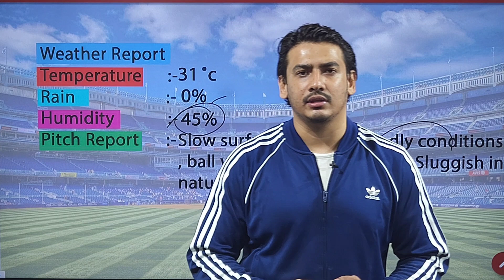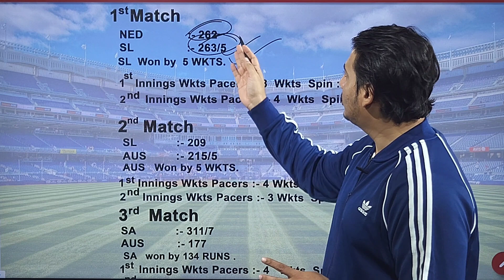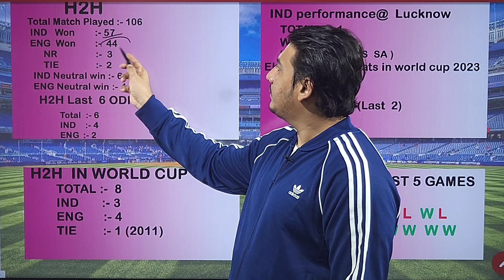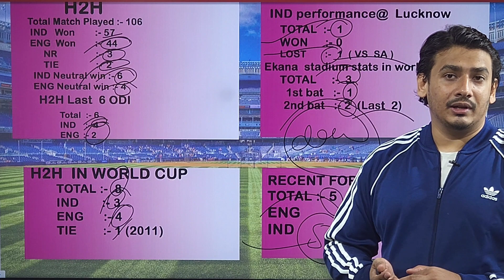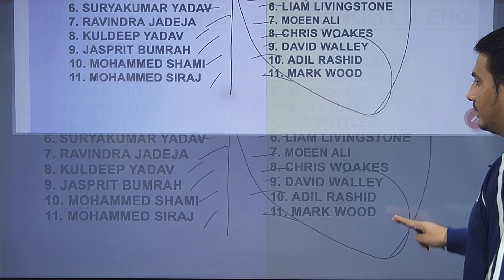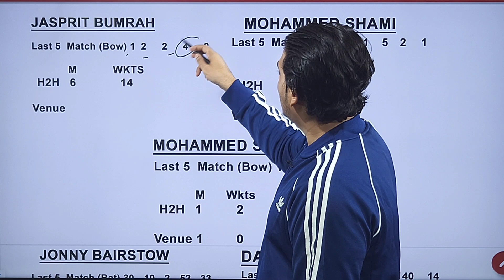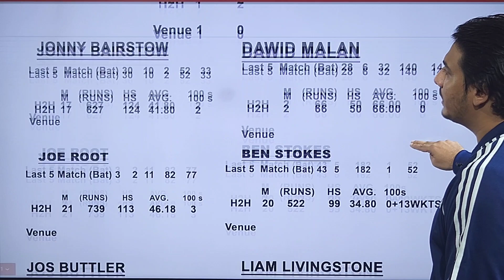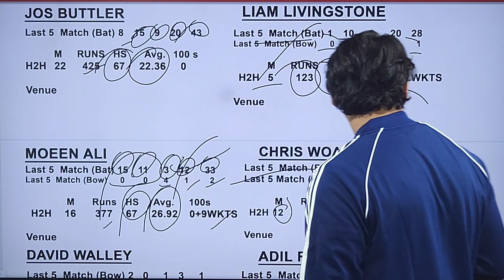India vs England match kaun jetega,eng vs ind dream11 team,ind vs eng match predictions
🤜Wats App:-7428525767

your queris:-